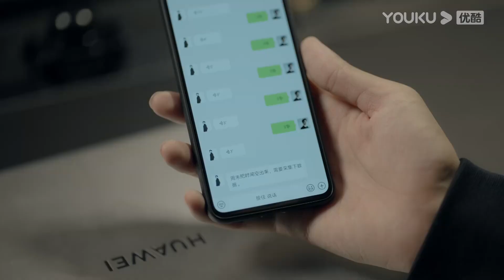El jefe está muy celoso y la bella por fin sospecha que a él le gusta | Te amo mil veces | YOUKU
[Te amo mil veces] Song Qingchun, una chica que trabajaba en una estación de televisión, sufrió un gran revés. Para revivir el negocio de su familia y reformarse, tuvo que rendirse temporalmente a su destino, y firmó un contrato con su "trauma infantil" Su Zhinian y recibió "diablo formación ". También inició una vida de convivencia que era" indeciblemente amarga "pero" dulce como la miel ".

0:00 Únase a la membresía de YOUKU para obtener acceso anticipado
0:30 Haga clic para unirse a las membresías de YOUKU para desbloquear los últimos episodios

★Protagonistas: Deng Chaoyuan / Zhang Xiye / Zhao Yaoke / Zhou Rui / Li Xingchen / Zhou Linjia / Liang Zhenlun / Chen Shimin / Sun Shaolong
★Episodios: 24